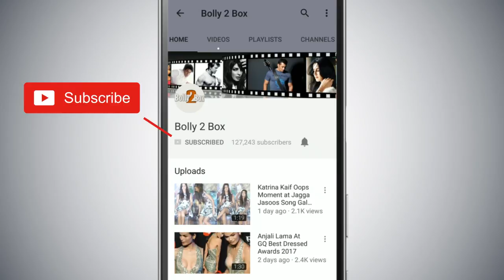Sonam Kapoor -Anand Ahuja Wedding - Arjun Kapoor Get Ready For Wedding